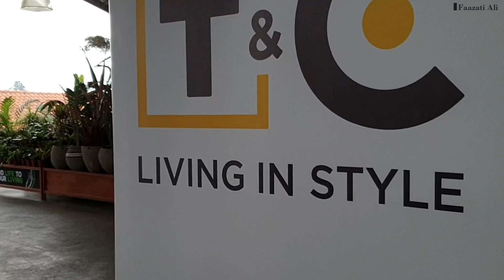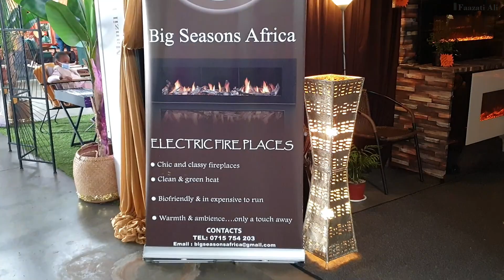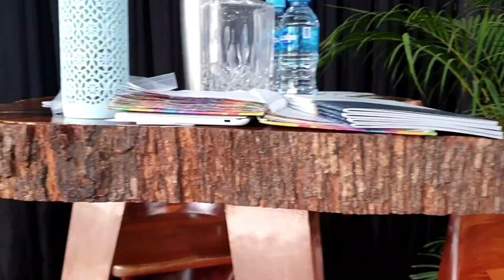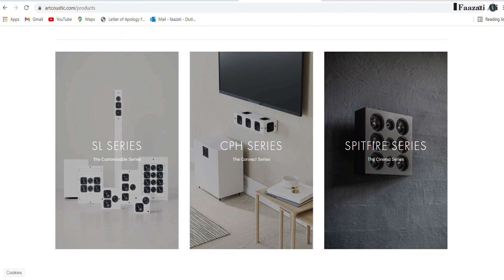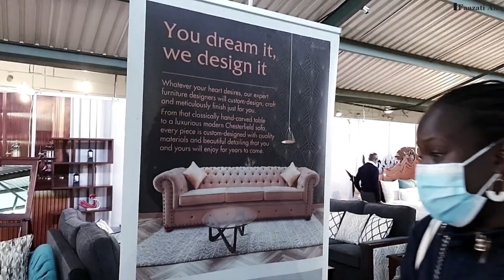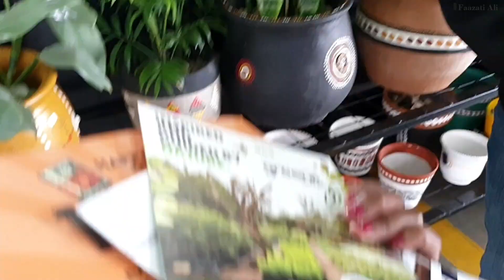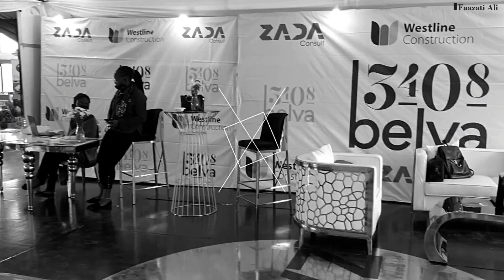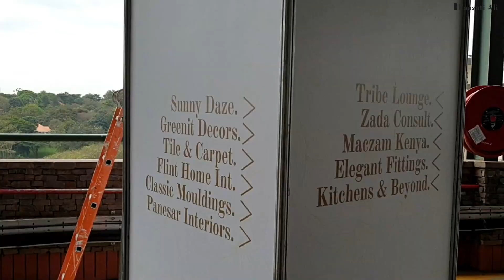LUXURY LIVING & DESIGN EXPO 2021 | VLOG | FAAZATI ALI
Hey loves,
I got to attend the Luxury living & design expo at Village Market over the weekend and in this Vlog I'll be giving you a sneakpeak into the Expo. I showcase the different companies and their booths and highlight on the screen the products and services they offer.
Super excited to share plugs for different Interior and Exterior services and products, including Real Estate.
Check out my previous videos for plenty of Interior design tips, Easy & affordable DIY ideas & Painting videos.